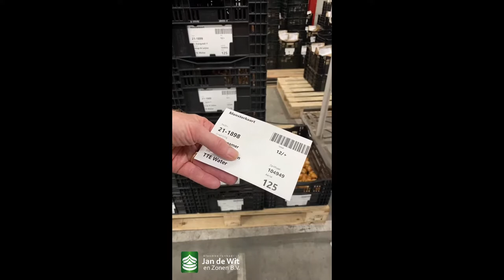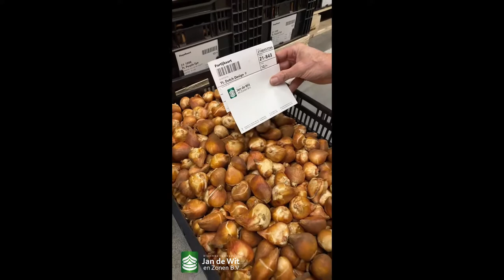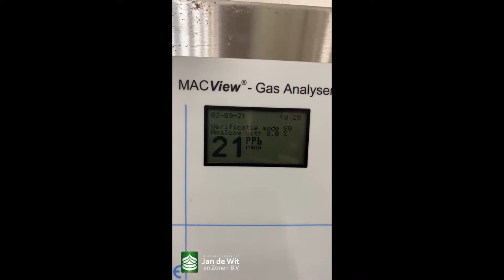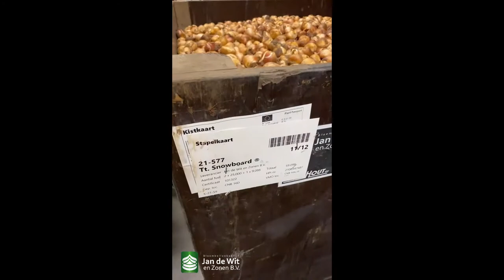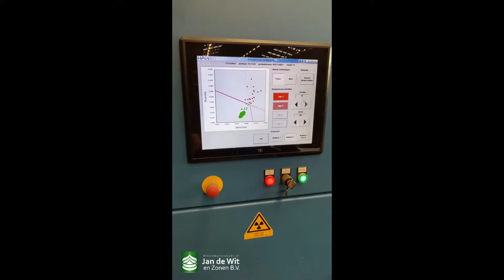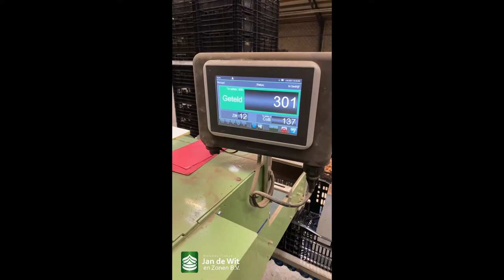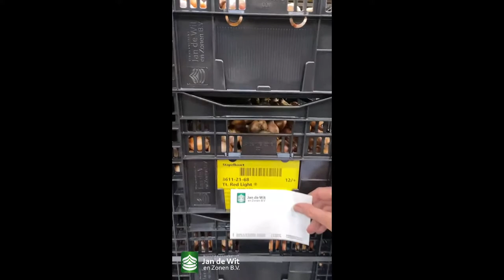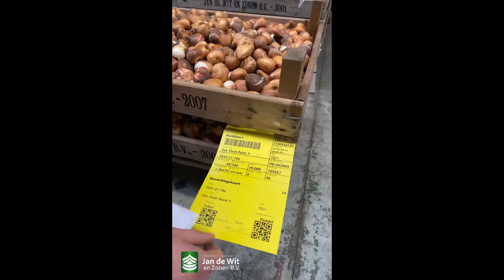Livestream 02-09-2021 - Tulip bulb processing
It's time to talk about the harvest results and the quality of our tulip bulbs. We will be happy to show you the bulbs and our workflow during this livestream. Ask your questions in the chat and we will answer them live!